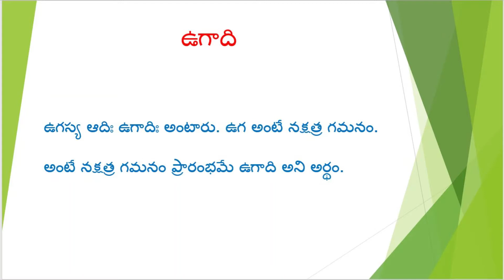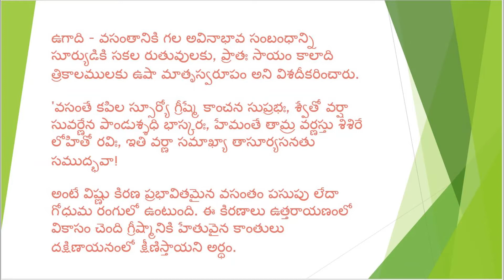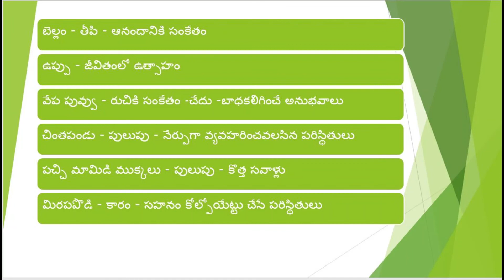UGADI - YUGADI - GUDI PADWA - PUTHANDU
Hi Friends,

This festival is a new year marking in some of the states including Telangana, Andhra Pradesh, Karnataka, Maharashtra and Tamilnadu in India.